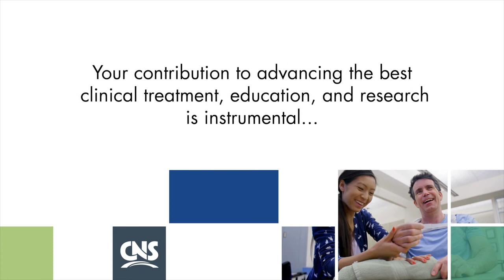40 Years of Hope, Healing, and Heart: Dr. Mark Ashley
In honor of CNS’ 40th Anniversary, CNS Founder and CEO Dr. Mark Ashley shares his appreciation.